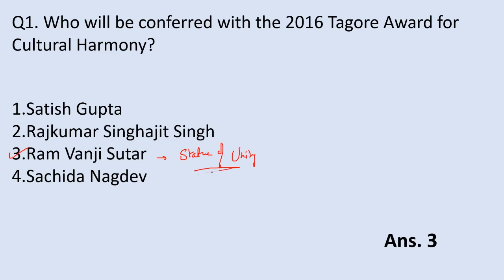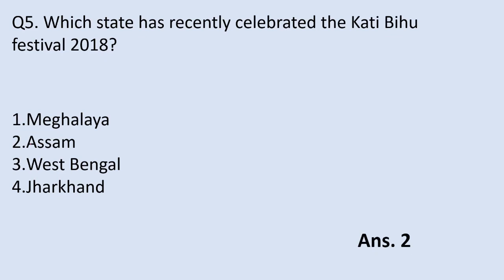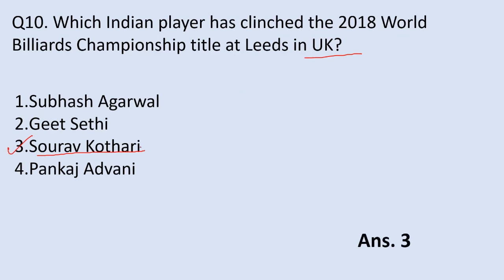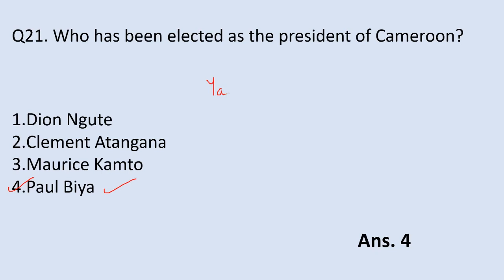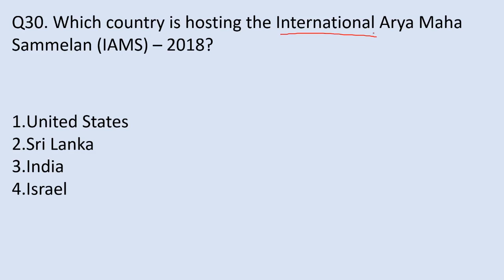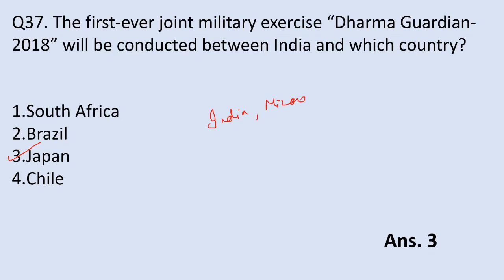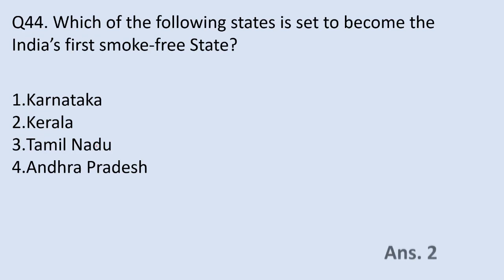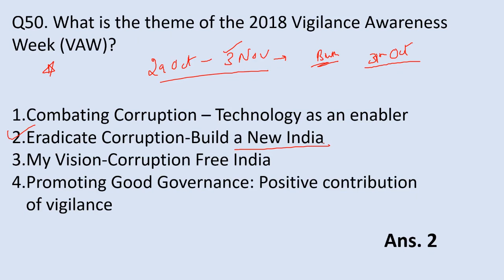Current Affairs October Part 2 || IBPS PO Mains 2018